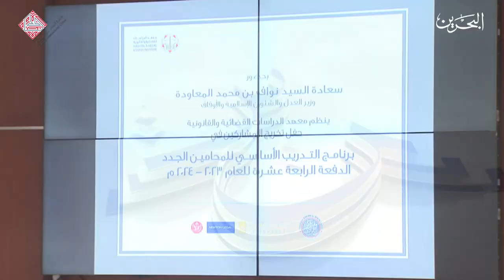الأخبار:معهد الدراسات القضائية والقانونية يحتفي بتخريج دفعة جديدة من برنامج التدريب الأساسي للمحامين